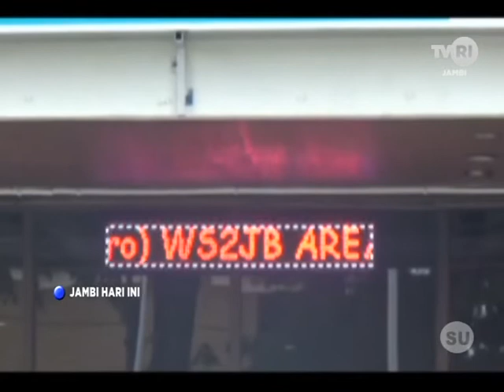8 TUNGGAKAN LISTRIK DI JAMBI CAPAI 1,2 MILIAR RUPIAH